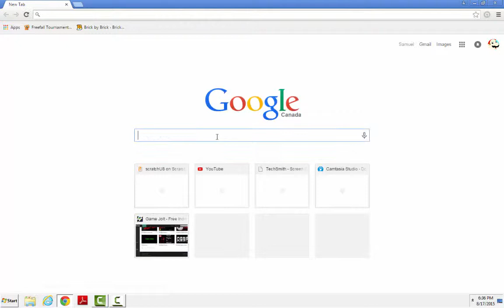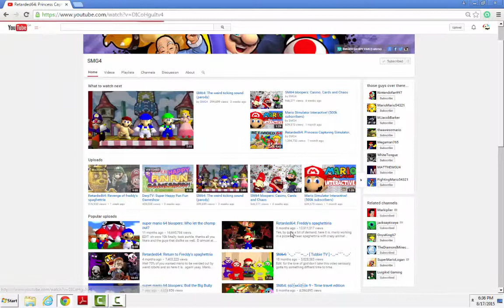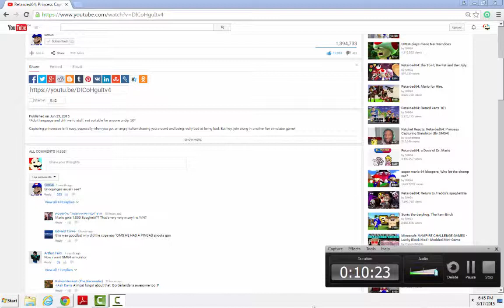sam reacts to retarded64:princess capturing simulator